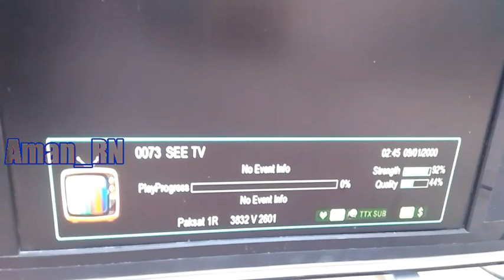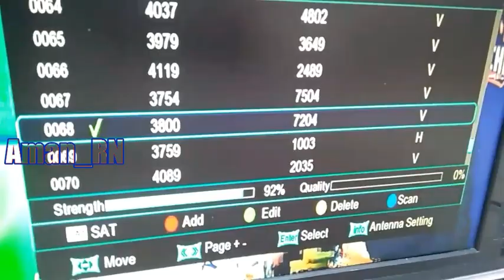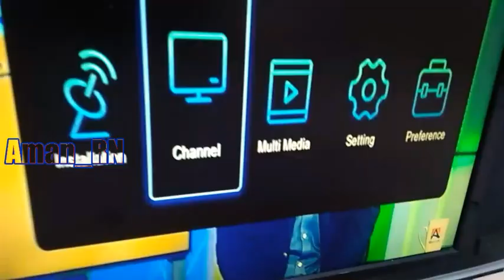Paksat-1R@38East C-band PSL HD Feed Dish Setting 5.5 Fit dish Setting in Pakistan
Paksat-38e Complete Dish Setting on 5 Fit Dish & Channel List| 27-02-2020,

Watch all setting video...